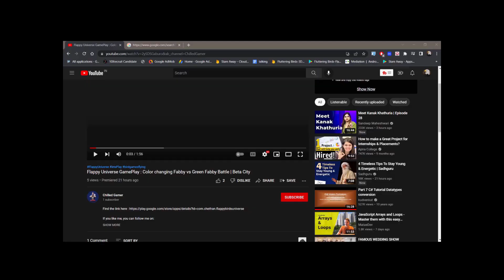#64 Hogwarts Legacy ,Found All Gobstone for Zenobia Noke